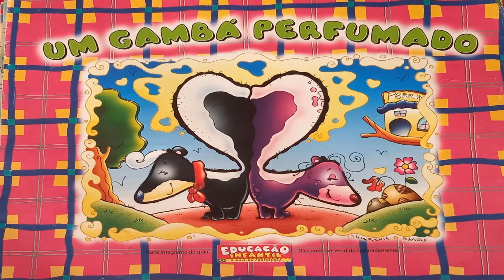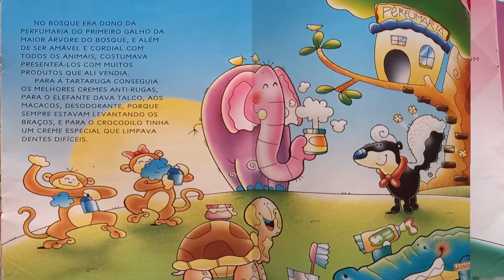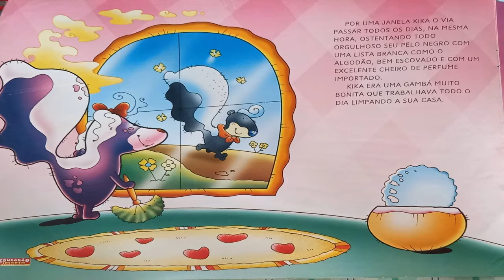O gambá perfumado